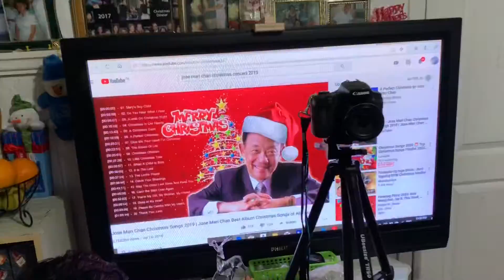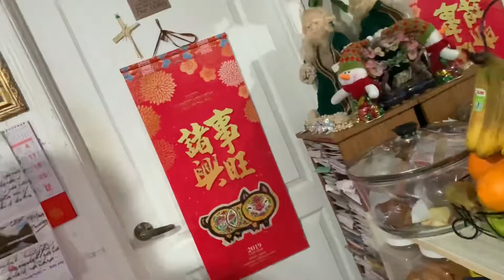Waking up at 12 Midnight 🕛 On Dec 25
Celebrating Filipino Christmas Tradition such as waking up at 12midnight on Dec 25 and eat Noche Buena 🇨🇦🎄